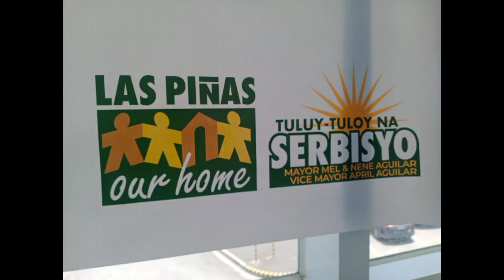side effect on my first dose vaccine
let's join ,watch until the end and experience our couple date on first dose vaccine
and you'll know what is the side effect on me the sinovac vaccine
Chinese language